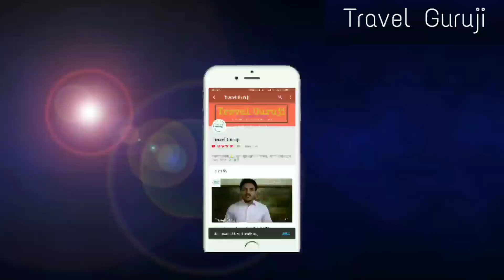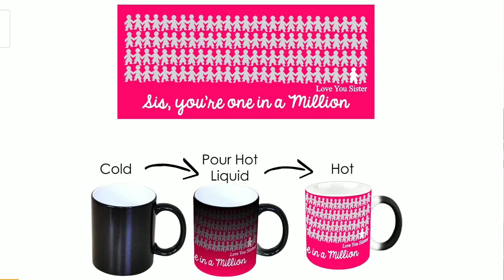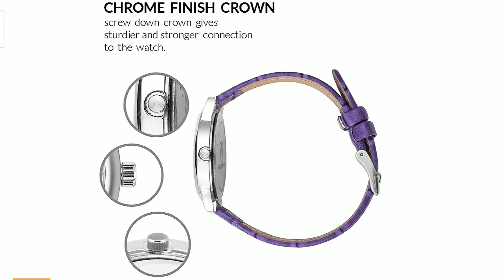Best gifts for new year|| Gifts for girls || best new yeqr gift 2020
Best 12 Gifts for girls/sister.

1. Herbal Beauty Bucket Set (5 in 1)

2. Tied Ribbons Golden Ganesha

3. Giftsmate magic Pink Cup combo

4. Zoroy Luxury chocolate Rakhi Gift

5. Buddha Head on Wooden Tray combo

6. Credit Card shaped Printed Pendrive

7. Borse Genuine Leather Wallet (LK173)

8. Red jewellery box cum organizer

9. Alvido gift pack for sister

10. Giftsmate Rakhi Cotton Black T-Shirt for sister

11. Blue Austrian Crystal Pendant Set Combo

12. BigOwl White dial Best Sister Ever Watch

नमस्कार दोस्तों, 🙏

आज हम आपके लिए लाए हैं रक्षा बंधन से जुड़े कुछ खास गिफ्ट्स | फ्रेंड्स आज हम आपको बताएंगे कि आप अपने सिस्टर्स को क्या क्या गिफ्ट दे सकते गिफ्ट दे सकते क्या गिफ्ट दे सकते क्या गिफ्ट दे सकते को क्या क्या गिफ्ट दे सकते गिफ्ट दे सकते क्या गिफ्ट दे सकते क्या गिफ्ट दे सकते गिफ्ट दे सकते हैं रक्षाबंधन के उपलक्ष में,

मेरे कई दिनों की खोज से मैंने यह कुछ 12 गिफ्ट निकाले हैं जो लगभग ₹450 से लेकर ₹1200 तक के हैं |

आप इन लिंक पर क्लिक करके इन गिफ्ट्स को खरीद सकते हैं|

 और इनमें खास बात यह है कि इन की डिलीवरी बिल्कुल फ्री है और यह 2 से 3 दिन के अंदर अंदर डिलीवरी डिलीवरी हो जाएंगे यह सभी गिफ्ट amazon.in पर आपको मिलेंगे, लिंक्स नीचे दिए गए हैं क्लिक कीजिए और अपनी बहन को इन नए गिफ्ट से स्पेशल रक्षाबंधन सेलिब्रेट कराइए,

मेरी ओर से और Travel Guruji की पूरी टीम की ओर से आप सभी को रक्षाबंधन की बहुत-बहुत शुभकामनाएं धन्यवाद ||. 🙏